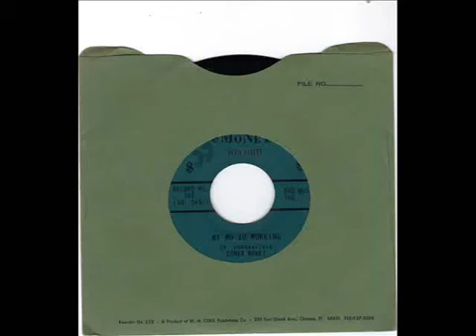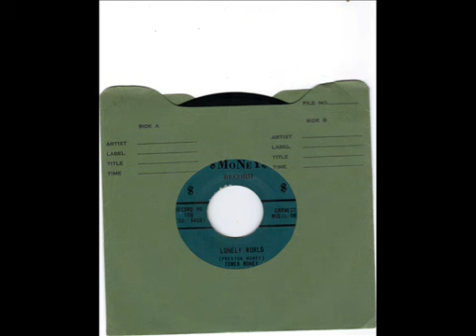COMER MONEY - MY MOJO WORKING - LONELY WORLD - MONEY 106 wmv